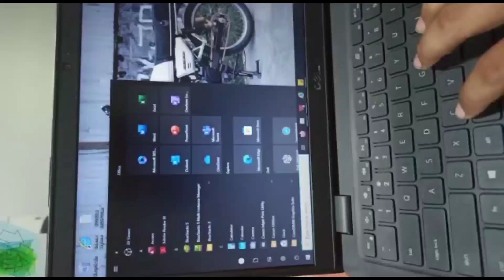Troubleshooting Internet Explorer to Microsoft Edge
masih ada video tutorial lainnya di bawah ini ya gaes ;

Tutorial Internet Explorer tidak bisa di akses menjadi Microsoft Edge